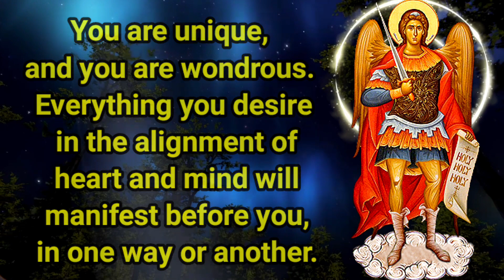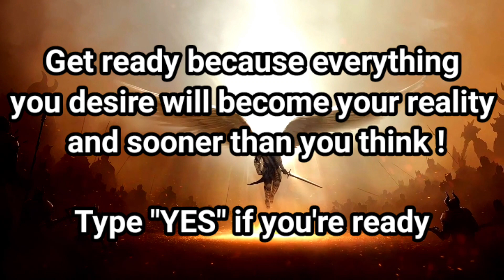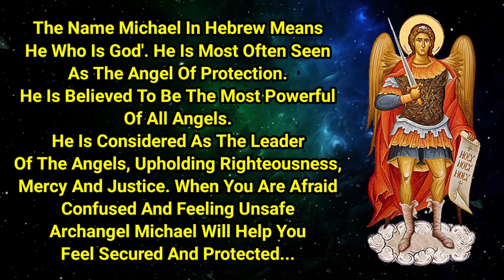Archangel Michael message for today. You will find this video when it's for you.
God Says :- You Are Doing Big Mistake To Ignoring Me👉 Just Click It!
Archangel Michael has a message for you. You will find this video when it's for you.
Archangel CHAMUEL message for you. You will find when it's for you. Universe & angels. It's a sign.
GOD IS SAYING YOU BELIEVED, DESPITE THE SITUATION BECAUSE OF YOUR FAITH I AM GOING TO BLESS YOU
Archangel GABRIEL message for you. You will find when it's for you. Universe & angels. It's a sign.
Archangel RAPHAEL message for you.
📞💲 MONEY IS CALLING! THE ANGEL OF ABUNDANCE WILL GIVE YOU A FINANCIAL MIRACLE SAY THIS MONEY PRAYER!
GOD MESSAGE 15 SEP 2021 😇 | DON'T IGNORE
GUARDIAN ANGEL message for you.
🌈 universe message ✨🎉miracles happen overnight ✅🦋🧚💖💰💸💫it's a sign Law of attraction Believe Manifest
God Sign:- Any Finger That Will Like This Will Get So Much Money Soon💸 Or Receive Very Good News🙌✨🙏
💌 God Is Trying To Tell You Something ✨ Pay Attention😇
📞This message has been trying to reach you... God is Saying to You Today 😍🙏.
🌈Universe message - action plan 😇 555 Angel Blessings 🥳🤑💸🧚🦋 Believe manifest 🎉law of attraction 🎁💌🔥💫
God Send This Message Urgently For You 😇 Listen Fast 🦋 God Message For You (180
🌈universe message for you🦋angelic🎁1111 blessings for you 🧚it's a sign loa Law Of Attraction sign